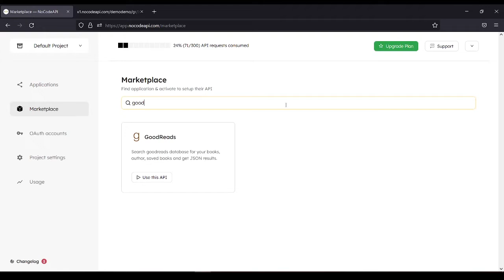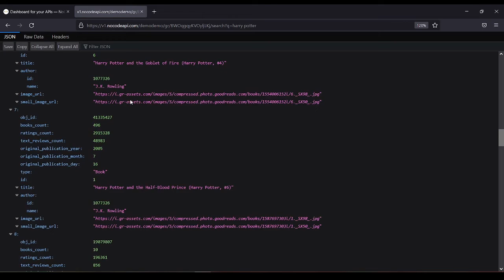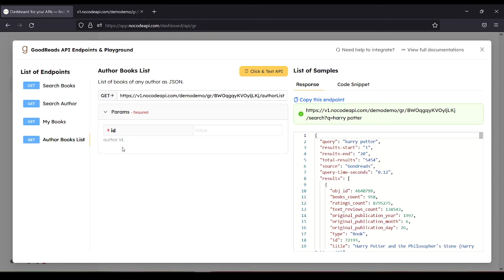Goodreads Books JSON API without Code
Nocode takes Goodreads members, books, and author information and turns them into a powerful and easy-to-use JSON API. You can search books, get author’s books, your shelves, and more from Goodreads as JSON API with the use of Nocode API.